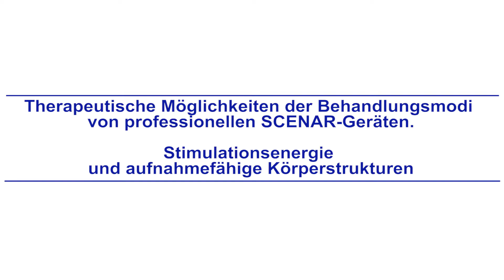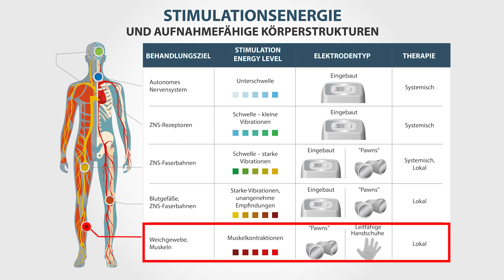6# Behandlungsenergie und die aufnahmefähigen Körperstrukturen. SCENAR-NT.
Das Protokoll zur Auswahl der Parameter beinhaltet die Verwendung verschiedener Ebenen der Behandlungsenergie. Abhängig vom gewählten Energieniveau können sich die menschlichen Körperstrukturen, auf die SCENAR Einfluss hat, ändern.
Zuerst werden die ANS-Fasern aktiviert, dann die Rezeptoren des peripheren ZNS, dann die Nervenfasertrakte, Blutgefäße und bei maximaler Energie das Gewebe unterhalb der Elektrode. Das definiert die Behandlungsspezifikationen.
Dieses Video zeigt auch, welcher Elektrodentyp für die systemische und lokale Therapie besser geeignet ist. SCENAR-NT.